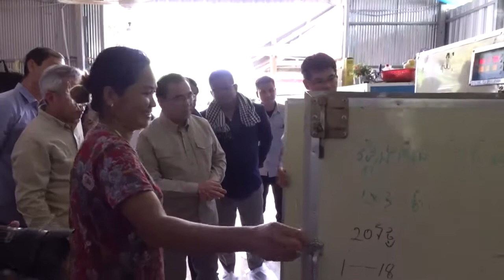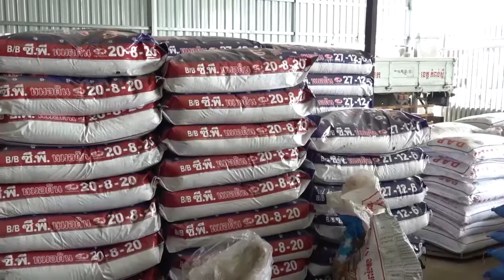កសិដ្ឋានចិញ្ចឹមមាន់ស្រែរបស់ប្រជាកសិករ នៅស្រុកសំរោងទង ខេត្តកំពង់ស្ពឺ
រដ្ឋមន្ត្រីក្រសួងកសិកម្ម អញ្ជើញចុះពិនិត្យមើលកសិដ្ឋានចិញ្ចឹមមាន់ស្រែរបស់ប្រជាកសិករ នៅស្រុកសំរោងទង ខេត្តកំពង់ស្ពឺ

ឯកឧត្តម វេង សាខុន រដ្ឋមន្ត្រីក្រសួងកសិកម្ម កាលពីរសៀលថ្ងៃទី៣ ខែតុលា ឆ្នំា២០២០ បានអញ្ជើញចុះពិនិត្យកសិដ្ឋានតាអ៊ី ៦១៩ ចិញ្ចឹមមាន់ស្រែ ដែលស្ថិតនៅភូមិសុភី ឃុំសំរោងទង ស្រុកសំរោងទង ខេត្តកំពង់ស្ពឺ។
លោក ឡេង ស៊ីវុទ្ធី (អតីតពលករកូរ៉េ) បានជម្រាបជូនឯកឧត្តមរដ្ឋមន្រ្តីថា កសិដ្ឋានចាប់ផ្តើមចិញ្ចឹមមាន់ស្រែតាំងពីឆ្នាំ២០១៧ ជាបណ្តើរៗដោយមានការជ្រោមជ្រែងពីមន្ទីរ និងបទពិសោធន៍ចិញ្ចឹមដែលទទួលបានពីប្រទេសកូរ៉េ កសិដ្ឋានមានការវិវឌ្ឍន៍ជាបន្តបន្ទាប់ ដោយបច្ចុប្បន្នមានមេពូជចំនួន៣០០ទុកបង្កាត់ ភ្ញាស់យកកូនលក់ ហើយក៏មានចិញ្ចឹមមាន់សាច់ផងដែរ។ តាមរយ:ឯកឧត្តមរដ្ឋមន្ត្រី លោក វុទ្ធី បានសម្តែងនូវអំណរគុណសន្តិភាព ក្រសួងកសិកម្ម និងមន្ទីរកសិកម្មខេត្ត ដែលបានជំរុញ លើកទឹកចិត្តចិញ្ចឹមមាន់ស្រែបានទទួលជោគជ័យដូចថ្ងៃនេះ និងជាពិសេសបានអរគុណសន្តិភាពដែលបានថែរក្សា ការពារសន្តិភាព បង្កលក្ខណងាយស្រួលឲ្យប្រជាពលរដ្ឋរស់នៅ និងប្រកបរបកសិកម្មចិញ្ចឹមជីវិត និងរស់នៅជួបជុំគ្រួសារប្រកបដោយសុខដុមរមនា។
ឯកឧត្តមរដ្ឋមន្ត្រីបានកោតសរសើរ និងគាំទ្រឲ្យកសិដ្ឋានខិតខំបន្ថែមទៀត ដើម្បីចូលរួមសម្រេចឲ្យបាននូវចក្ខុវិស័យនាឆ្នាំ២០៣០ និង២០៥០ និងគួរពង្រីកអាជីវកម្មដើម្បីចូលរួមរក្សាឲ្យបាននូវសន្តិសុខស្បៀង ដោយឆ្លៀតយកឱកាសមាសនេះពង្រីកអាជីវកម្មមាន់ស្រែស្របតាមសេចក្តីត្រូវការទីផ្សារ។
តមកក្នុងថ្ងៃដដែលឯកឧត្តមរដ្ឋមន្ត្រី បានឆ្លៀតចូលសួរសុខទុក្ខសហគមន៍កសិកម្មអភិវឌ្ឍន៍ ឃុំរលាំងចក។ កញ្ញា វង្ស ចំប៉ា ប្រធានសហគមន៍បានទទួលស្វាគមន៍យ៉ាងរាក់ទាក់ និងរៀបរាប់ជូនឯកឧត្តមរដ្ឋមន្រ្តីជ្រាបអំពីភារកិច្ចរបស់សហគមន៍ សកម្មភាពប្រចាំថ្ងៃ អាជីវកម្មធាតុចូលកសិកម្ម ការប្រមូលទិញស្រូវពីសមាជិក ការចុះកិច្ចសន្យាផលិតកម្មកសិកម្ម ដើមទុន ការចិញ្ចឹមកង្កែប និងបញ្ហាប្រឈម។ល។
ឃើញជាក់ស្តែងនូវការរីកលូតលាស់ធំធាត់នៃអាជីវកម្មរបស់សហគមន៍ ឯកឧត្តមរដ្ឋមន្ត្រីវេង សាខុន បានកោតសរសើរ គាំទ្រ និងលើកទឹកចិត្តឲ្យសហគមន៍ខិតខំប្រឹងប្រែងបន្ថែមទៀត ទាំងលើអាជីវកម្មធាតុចូលកសិកម្ម និងអាជីវកម្មផ្សេងៗទៀត ព្រមជាមួយការចិញ្ចឹមត្រី កង្កែប និងមាន់។ ចំណូលដែលទទួលបានពីប្រភពអាជីវកម្មទាំងអស់នឹងធ្វើឲ្យសហគមន៍កាន់តែអភិវឌ្ឍន៍ខ្លួនជាបណ្តើរៗ ក្លាយជាសហគ្រិននាពេល     អនាគត។ ដើម្បីជាការបំពេញបន្ថែម និងបង្កើតការងារ ឯកឧត្តមរដ្ឋមន្ត្រីបានណែនាំឲ្យមន្រ្តីជំនាញរដ្ឋបាលជលផលមកសហការដើម្បីសិក្សាពីលទ្ធភាពបង្កើតកន្លែងភ្ញាស់កូនត្រីសម្រាប់ផ្គត់ផ្គង់ឲ្យសមាជិក ដោយសារភូមិសាស្រ្តអំណោយផល។ ដើម្បីជួយលើកទឹកចិត្ត ឯកឧត្តមរដ្ឋមន្ត្រីបានជួយឧបត្ថម្ភថវិកាចំនួន១លានរៀលផងដែរ៕